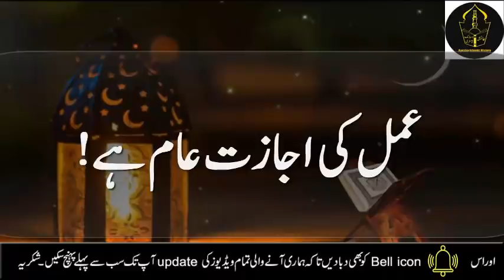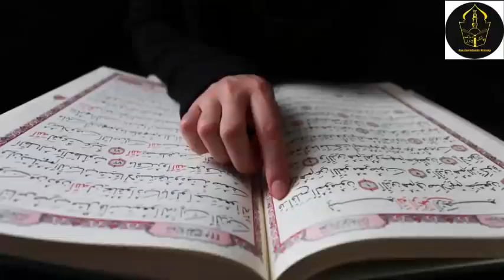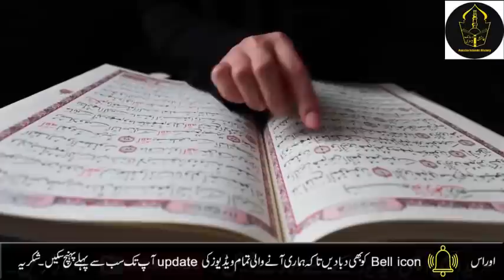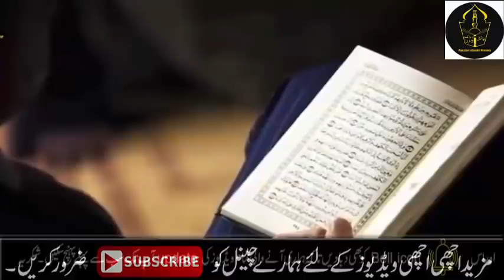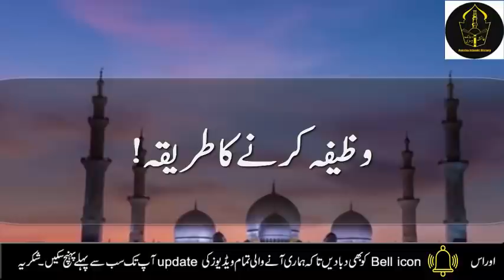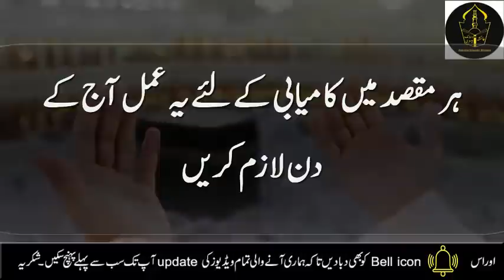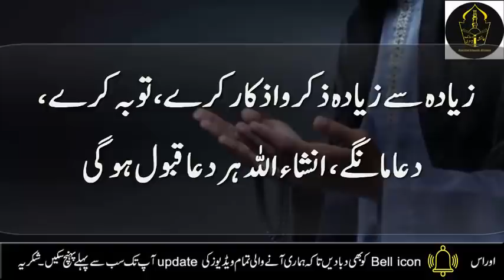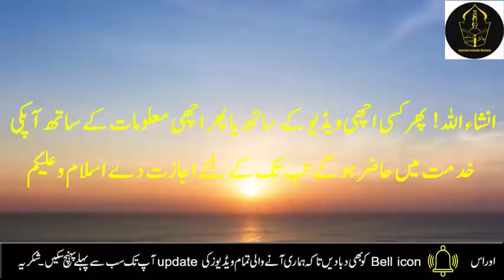23 Muharram ke din Allah ke name ka wazifa for Rizq | Ya Razzaqu ki Fazilat | 23 Muharram ka amal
23 Muharram ke din Allah ke name ka wazifa for Rizq | Ya Razzaqu ki Fazilat | 23 Muharram ka amal

Aj  mein ap ke sath 23 Muharram ke din Allah ke name ka wazifa for Rizq | Ya Razzaqu ki Fazilat | 23 Muharram ka amal, 23 muharram ka wazifa, wazifa for rizq , wazifa e rizq share krungi